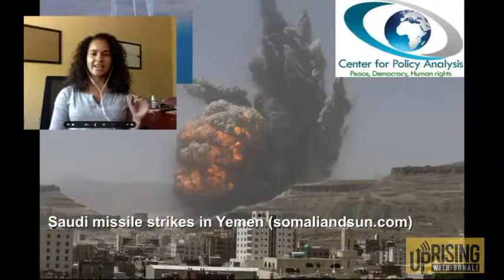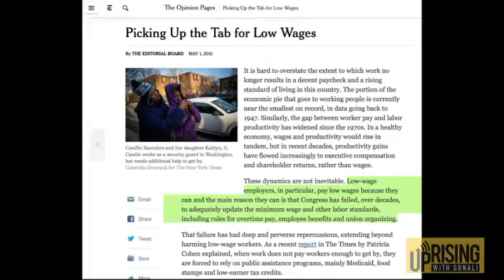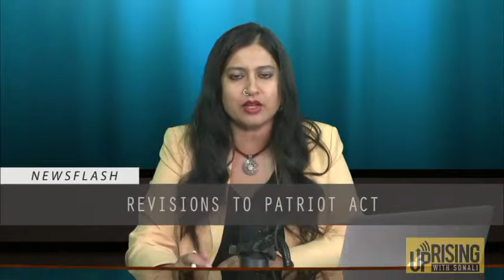Newsflash with Christina Mislan -- 05/01/2015